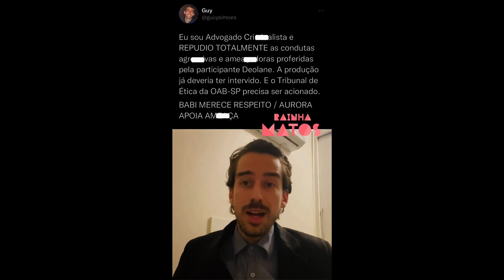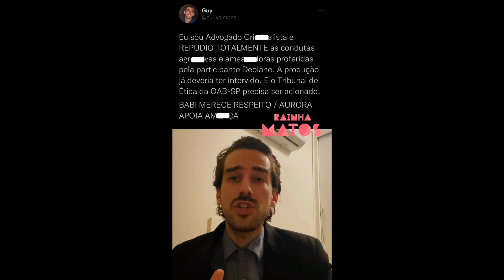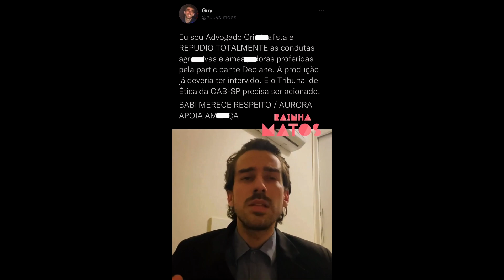🚨A FAZENDA 14 URGENTE: RecordTV MANIPULA Prova de Fogo e Deolane tem EXPULSÃO da OAB solicitada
O reality show A Fazenda 14 tem a RecordTV com uma provável manipulação agora que Pétala é dona do Poder de Fogo.